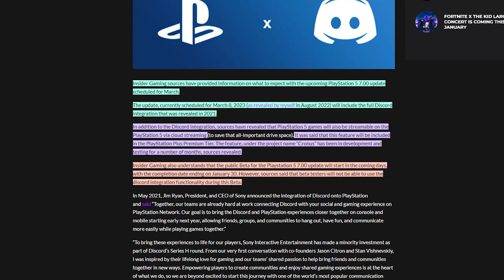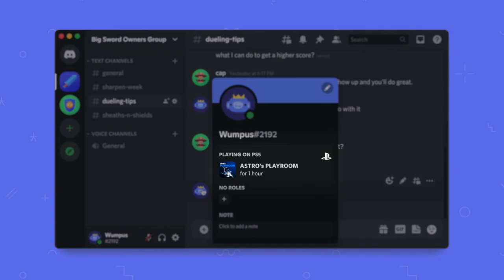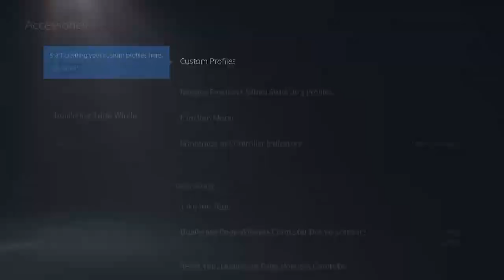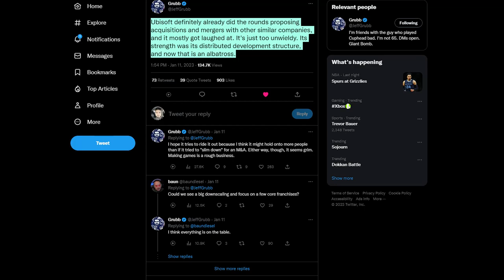Amazing News for the PS5 and a Big Acquisition Coming?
PlayStation gets a few more updates... literally, we got a firmware update today and we are getting the big one in march with Discord integration. We also discuss whats happening with Ubisoft and is Sony going to acquire them or does it even make sense to acquire them.

Time Stamps
0:00 Intro
0:50 Discord x PS5
4:15 Ubisoft For Sale
8:42 Outro

Platinum+
Strictly Gaming

Platinum Tier
Dandee
D Luffy
Aaron Hall

Bronze Tier
abbas khoudeida
Max Hutchinson
KurdishWarri0r
Metin Ibrahim
Sam. D
Snow Fever

Insider Gaming sources have provided information on what to expect with the upcoming PlayStation 5 7.00 update scheduled for March.
The update, currently scheduled for March 8, 2023 (as revealed by myself in August 2022) will include the full Discord integration that was revealed in 2021.
In addition to the Discord integration, sources have revealed that PlayStation 5 games will also be streamable on the PlayStation 5 via cloud streaming (to save that all-important drive space). It was said that this feature will be included in the PlayStation Plus Premium Tier. The feature, under the project name “Cronus” has been in development and testing for a number of months, sources revealed.
Insider Gaming also understands that the public Beta for the Playstation 5 7.00 update will start in the coming days, with the completion date ending on January 30. However, sources said that beta testers will not be able to use the discord integration functionality during this Beta.

The version 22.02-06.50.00 update adds support for the upcoming DualSense Edge wireless controller.
As is often the case with system updates, it also “improves system performance”, though it isn’t made clear what this entails.
The new update is rolling out now – VGC can confirm it’s already available on our PS5 console.

Ubisoft definitely already did the rounds proposing acquisitions and mergers with other similar companies, and it mostly got laughed at. It's just too unwieldy. Its strength was its distributed development structure, and now that is an albatross.